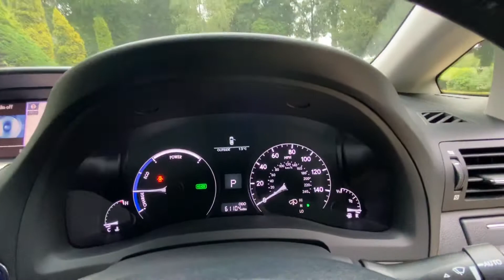63 LEXUS HYBRID